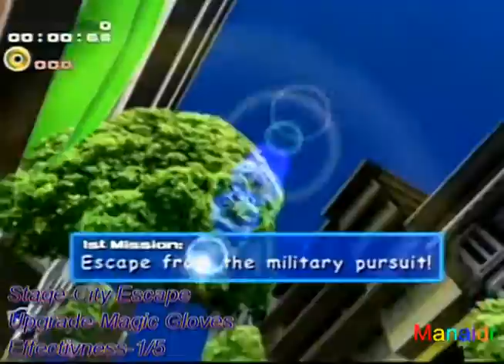Opening to (Bad Thing) (Year) (DVD/VHS/Blu-Ray) #3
Note: I Love Sonic Adventure DX XD!